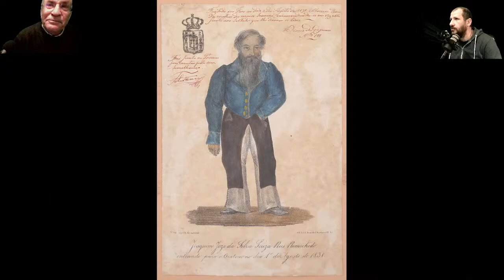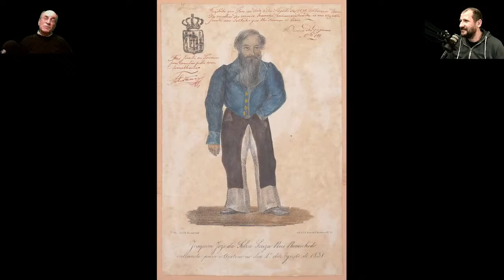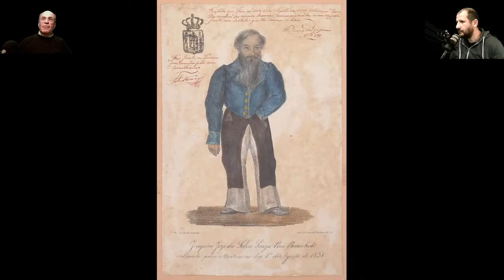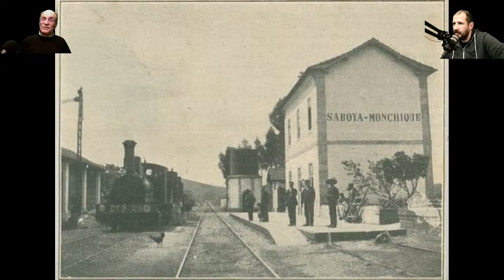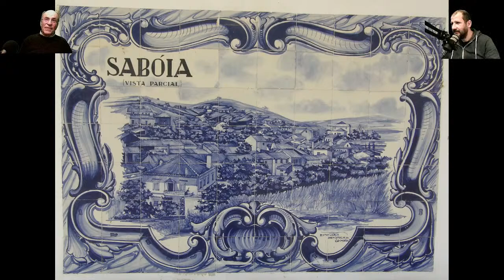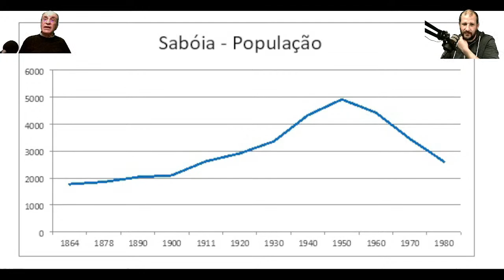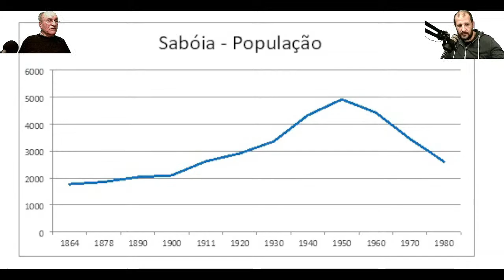2aPARTE- Especial História #9 - Sabóia, "nome que emerge da noite do tempo"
António Quaresma fala-nos da história da freguesia de Sabóia, uma das mais antigas freguesias rurais do Concelho de Odemira